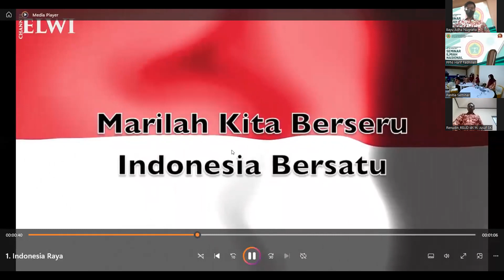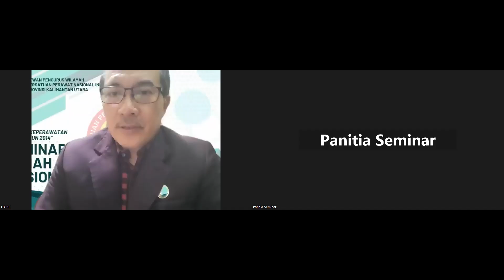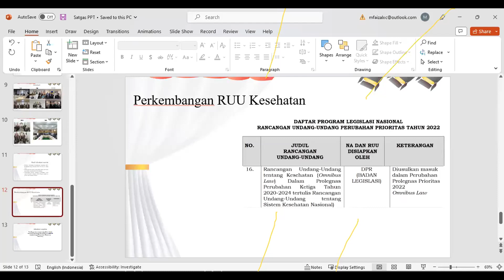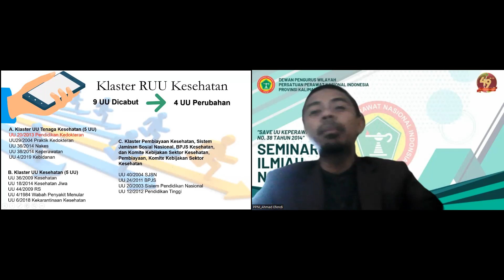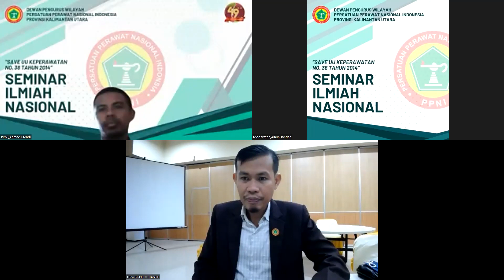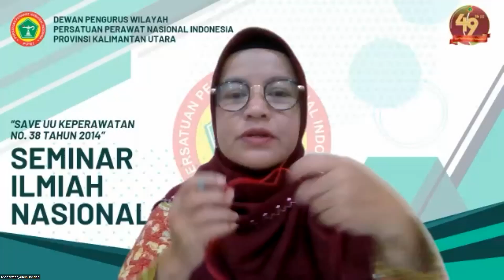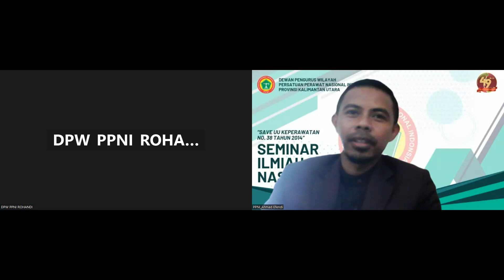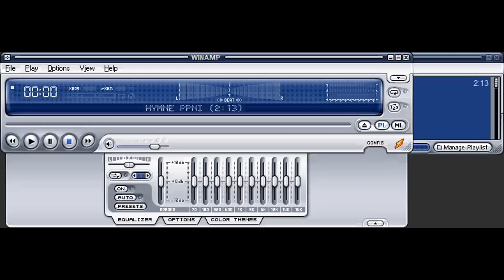Seminar Nasional Ilmiah Keperawatan (Save UU Keperawatan No.38 Tahun 2014) DPW PPNI Provinsi Kaltara